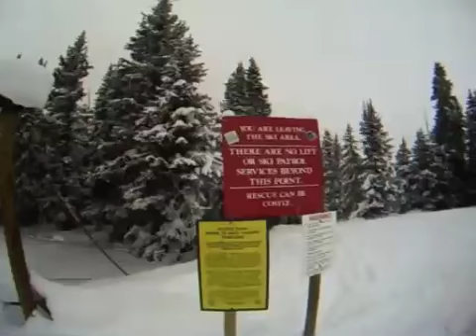Ride-With-Me: Vail New Years Group (Video 2 of 2)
Ride-With-Me.webs.com

This is the second video (created by my brother Mike) from the New Years week that we were in Vail.  The first video is too long for YouTube so I won't be able to upload it... Lesson learned.

Dave Britt, Mike Britt, Kristie Kokeny, Barb Britt, Kyle Wakefield, Aaron Gray, Josh Braverman

93' Til Infinity - Souls of Mischief